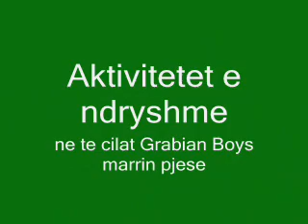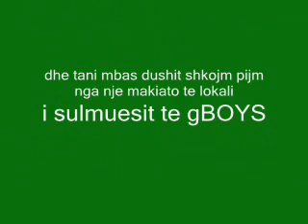Best Of Gboys